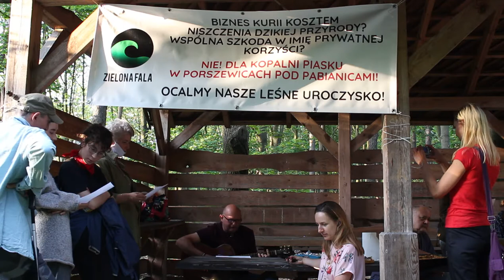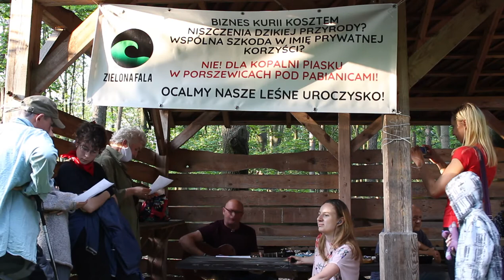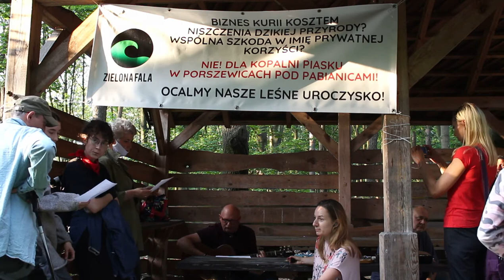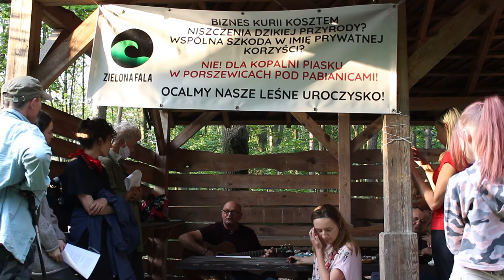Dariusz Pietrzyk /PROTEST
Piosenka powstała spontanicznie dla protestu przeciw budowie kopalni odkrywkowej w pobliżu Uroczyska Porszewice.
Jest to absolutne prawykonanie, od razu z chórkiem :)
Tekst powstał 2 godziny wcześniej i nie było zwyczajnie czasu na próby :)